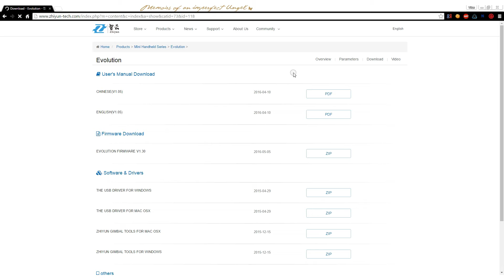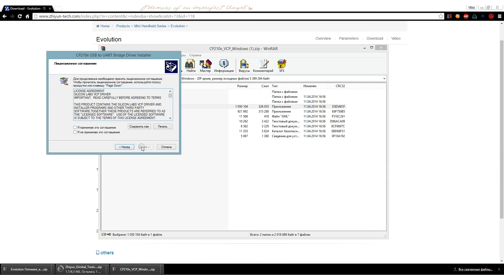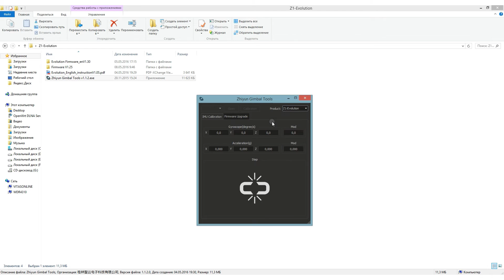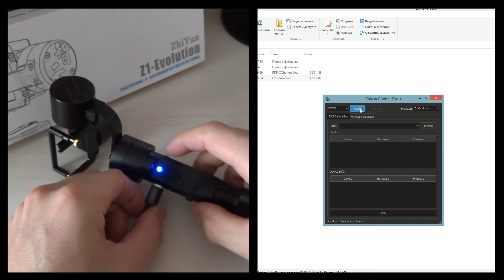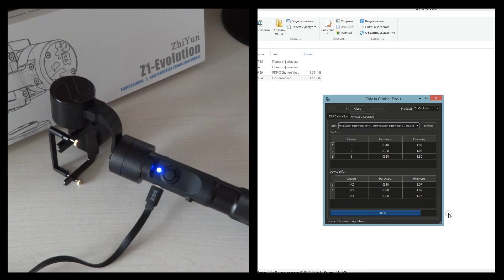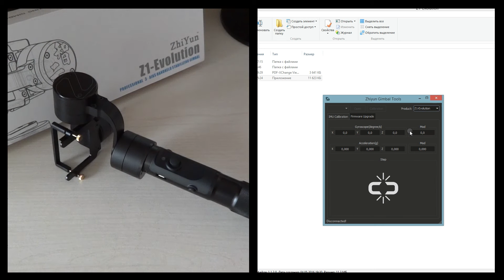Прошивка и калибровка Zhiyun Z1 Evolution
Быстрая доставка! Рекомендую продавца!